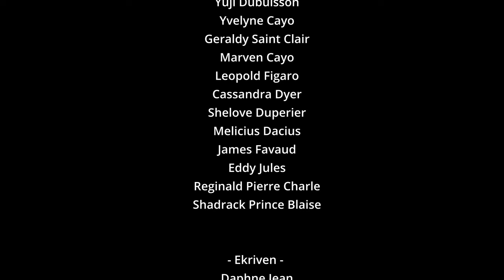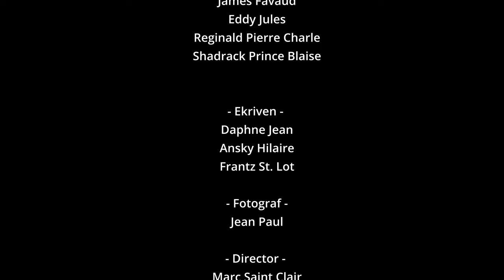Kisaw Tap Fè? S2 - Ep 15 - Larousse